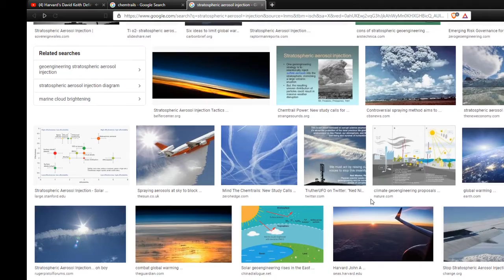David Keith Geoengineering Chemtrails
Harvard University David Keith explains Geoengineering